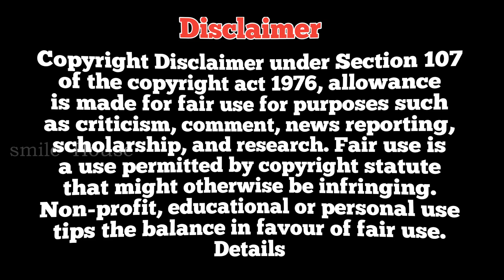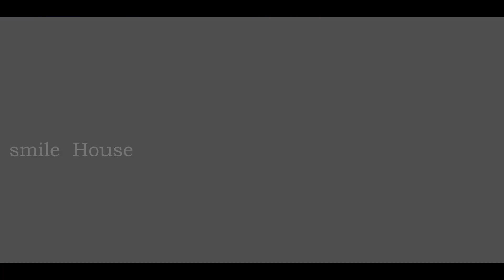Horror Full Comedy Series | R2h | Bhoot Video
Producer :- Manoj Pati
Director :- Satya Mohapatra
Story writer :- Arabinda Das
Camera & editing :- Siddhant Kumar Dash
Assistant :- legend Ganesh

All character

Nonsense monia , Nitish , gulugula , Manoj Pati , Satya Mohapatra , Siddhant Kumar Dash

|| Jai Jagannath 🙏 :: Jai Hind 👮🏻‍♂️ :: Keep Watching 👀 :: Keep Smilling 😊 ||
👉🔥 Play :: Watch :: Smile 🔥👈
 ɪ ᴀᴍ ᴀʟsᴏ ᴀᴠᴀɪʟᴀʙʟᴇ ᴏɴ